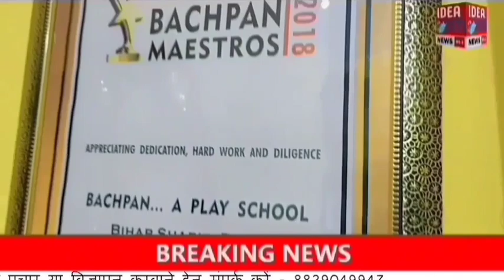Darbhanga : विश्वविद्यालय परिसर में सुंदरीकरण काम किया जा रहा है।